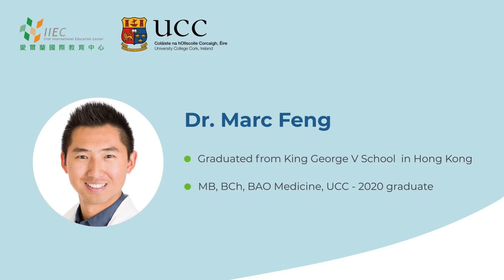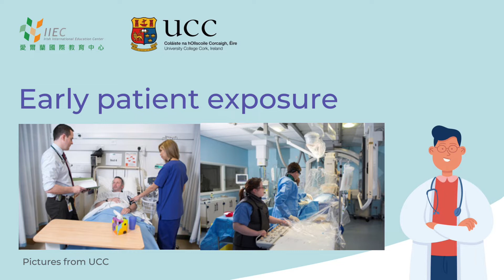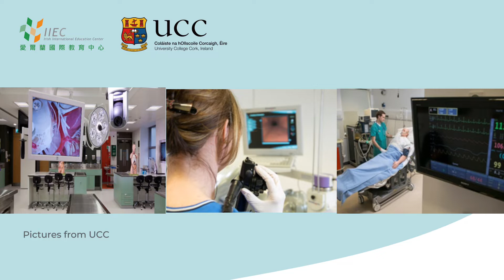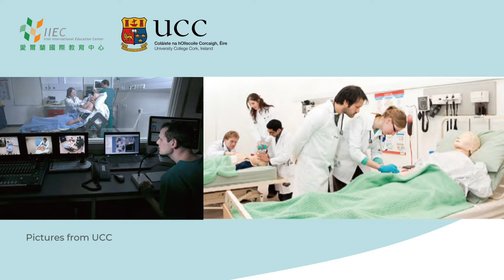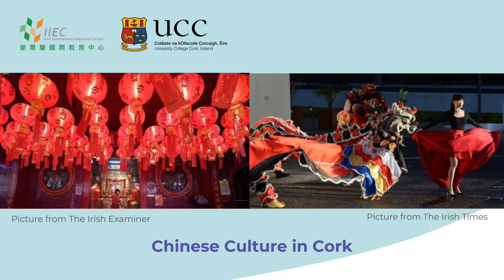愛爾蘭科克大學醫科畢業生 Dr. Marc Feng 分享 | 點解喺UCC讀醫科? | 返香港考取執業試見解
IIEC與University College Cork於十月份舉辦網上醫科講座，感謝嘉賓Dr. Marc Feng的參與並為我們分享寶貴經驗及實用資訊，包括選擇愛爾蘭科克大學修讀醫科的原因及對回港考取執業試的見解等等，藉此讓有興趣前往愛爾蘭修讀醫科的學生，對醫科學科及就業前路有更深入的瞭解。

此短片分享節錄於IIEC & UCC - Studying Medicine & Health in Ireland Webinar, 11 October 2021